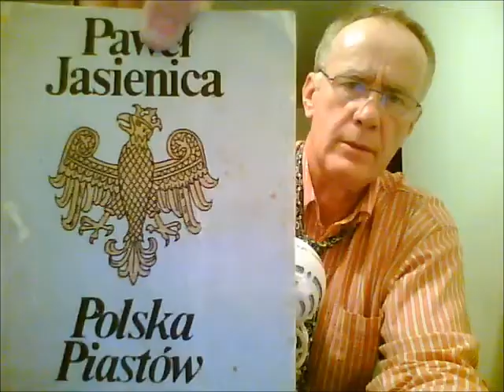52 Bolesław I Chrobry Wyprawa po złoty tron Karola Wielkiego NWO Spiskowa Historia Polski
FILMY Pawła Szydłowskiego Odkłamujemy zakłamaną historie POLSKI
oraz link do książki Wandalowie, czyli Polacy. Ostatnia zagadka naszej historii